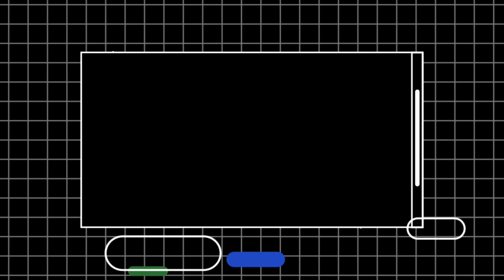New Th7 War Base With Link | New Best Top 25 Th7 War Bases | Anti Dragon | Clash of Clans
NEW TH7 WAR BASE + LINK | NEW TOP 25 TH7 WAR BASES / HOME BASES / CWL BASES | CLASH OF CLANS

HELLO I'M STANLEE GAMING,
I upload video about Clash of clans. How to use all troops Strategy , Warbase , Funny moments.